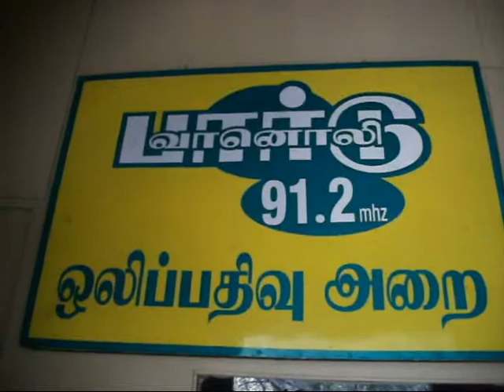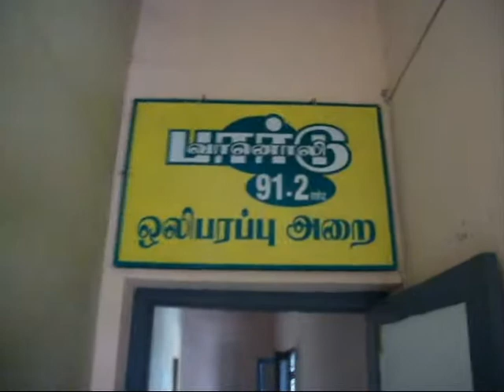MahathmaGandhi National Rural Employment Guarantee Act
Mr.V.Rengasamy, Panchayath Presisent, Rengapalayam and  Mr..G.Arumugam, Panchayath Presisent, T.Kunnathur - Interview by T.Kalyanasundaram and Mr.Ponniah, T.Pudupatty, interview by a volunteer, Mr. M.Ganesan, expressing their opinion